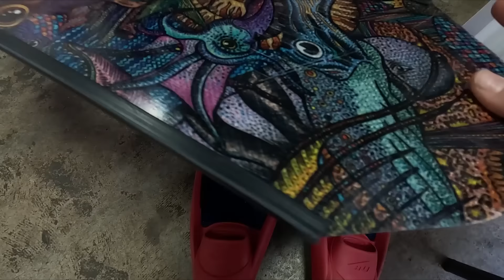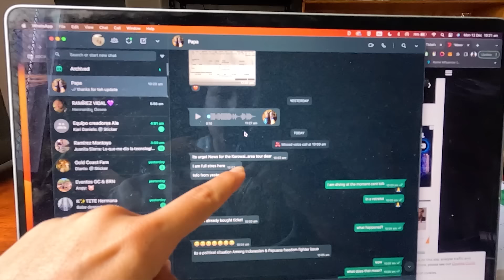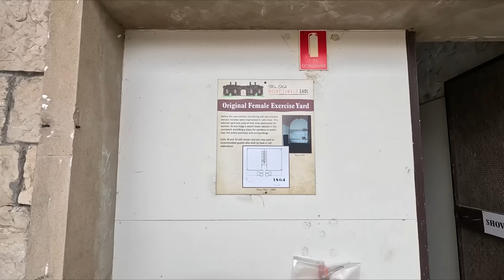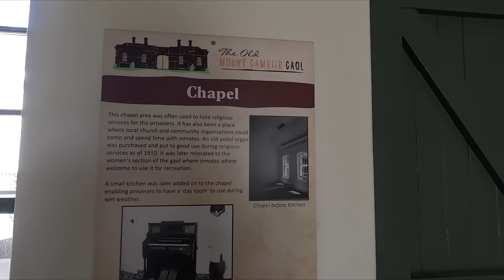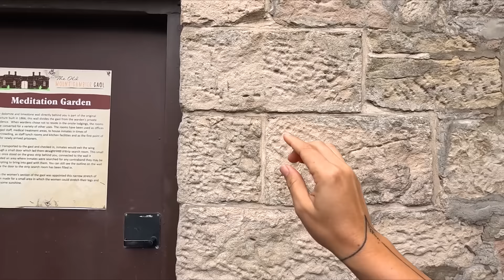Con un solo respiro, sin oxígeno a 20m de profundidad!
Este deporte tiene récord mundial de 24 minutos y 33 segundos sin respirar. WOW

🫶🏽🧜🏽‍♀️ ¡Bienvenidos!! Si eres nuevo empieza acá

Código:  ALEJANDRATRAVELS
📚Emigrar Asesorías gratuitas:
🙈¿Como me cuido mi pelo? Productos y demás
codigo: alenomada